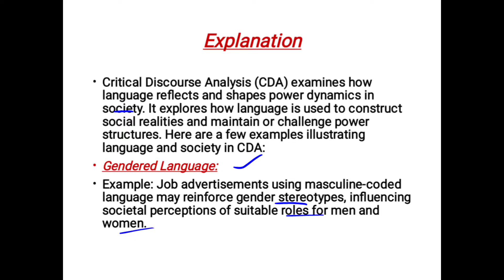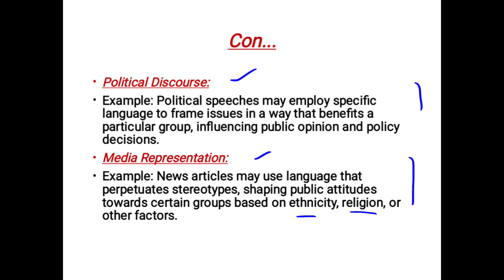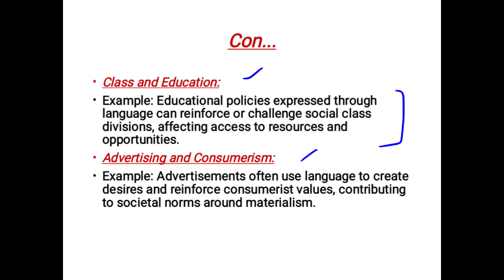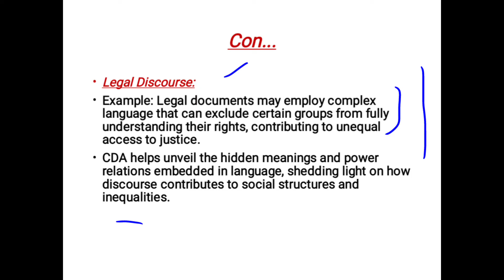Language and Society in Critical Discourse Analysis in Urdu /Hindi | Language and Society in CDA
Explore the intricate relationship between language and society in this enlightening YouTube video on Critical Discourse Analysis. Uncover how language shapes and reflects societal structures, ideologies, and power dynamics. Gain valuable insights into the role of discourse in shaping our understanding of the world. Join us for a thought-provoking exploration of the intersection between language and societal critique.

Critical Discourse Analysis (CDA) examines how language reflects and shapes power dynamics in society. It explores how language is used to construct social realities and maintain or challenge power structures. Here are a few examples illustrating language and society in CDA:

Gendered Language:

Example: Job advertisements using masculine-coded language may reinforce gender stereotypes, influencing societal perceptions of suitable roles for men and women.
Political Discourse:

Example: Political speeches may employ specific language to frame issues in a way that benefits a particular group, influencing public opinion and policy decisions.
Media Representation:

Example: News articles may use language that perpetuates stereotypes, shaping public attitudes towards certain groups based on ethnicity, religion, or other factors.
Class and Education:

Example: Educational policies expressed through language can reinforce or challenge social class divisions, affecting access to resources and opportunities.
Advertising and Consumerism:

Example: Advertisements often use language to create desires and reinforce consumerist values, contributing to societal norms around materialism.
Legal Discourse:

Example: Legal documents may employ complex language that can exclude certain groups from fully understanding their rights, contributing to unequal access to justice.
CDA helps unveil the hidden meanings and power relations embedded in language, shedding light on how discourse contributes to social structures and inequalities.